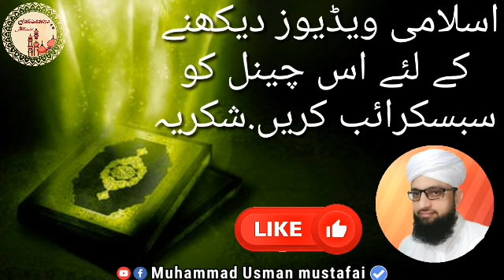Koi duniya e ata mein ni humta tera || Hafiz Noor Sultan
بَلَغَ الْعُلا بِكَمالِهِ
m/muhammadusmanmustafi8313/
Asslam u Alakium!!
This is only the official account of Muhammad Usman Mustafai .we are uploading the lectures of Quran -e- Majeed,Islamic waqiyat,Quran ayat and Hadith .
May Allah help us and guide us to all right way of islam.